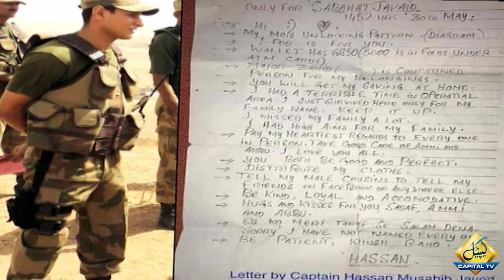Captain Hassan Shaheed’s emotional letter to his sister surfaces | Capital TV